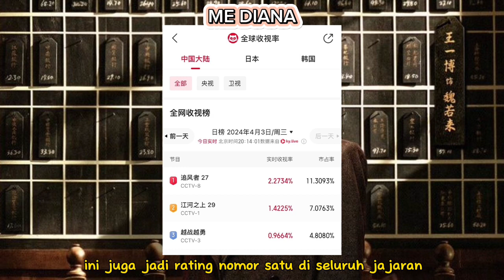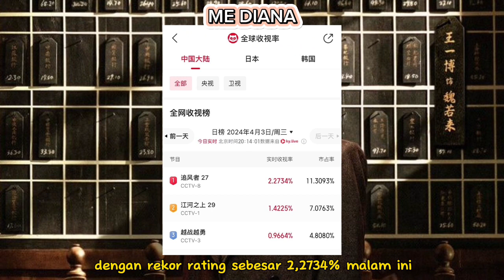WANG YIBO BANJIR PUJIAN DI DRACHIN BARUNYA RATING DRAMA NO. 1, JUMLAH PENAYANGAN GEDE!!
RATING DRAMA NO. 1, JUMLAH PENAYANGAN GEDE, WANG YIBO BANJIR PUJIAN DI DRACHIN BARUNYA